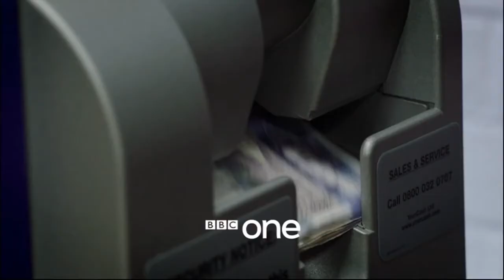Ordinary Lies Launch Trailer BBC One